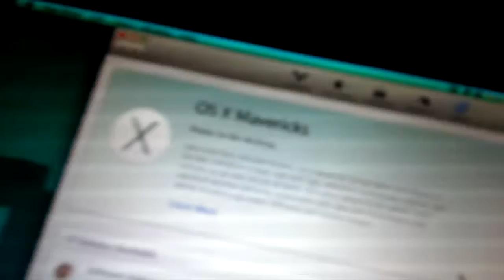Cheap Pizza - 23/10/2013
So a trip to ASDA led my Mum and I to a surprise. Now I'm not refering to the ghost in the magazines. I'mm refering to the pizza that was only 10p - A BOX!

Afterwards, we went to dinner with Paps, which was one of the worst services we've ever recieved. but BREAKFAST IN A FUCKING BURGER!